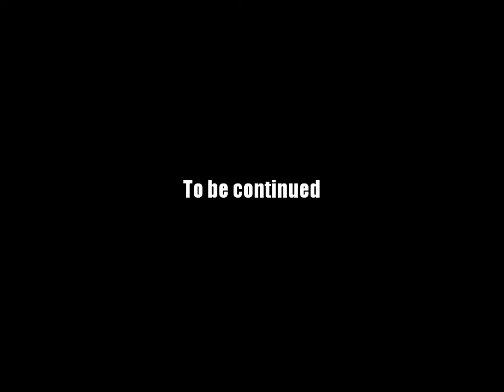AQ Worlds "Smack Down Slork" (Quest)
Quest:Smack Down Slork

NPCs:Johnny G

Monster List:Slork

Turn in:Slork Smacked Down x1

Equipment Won:None